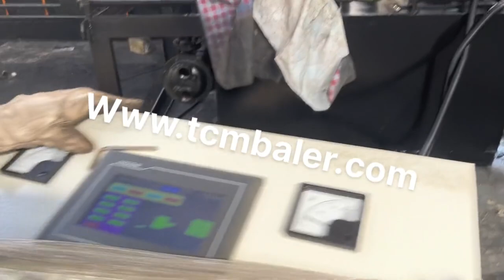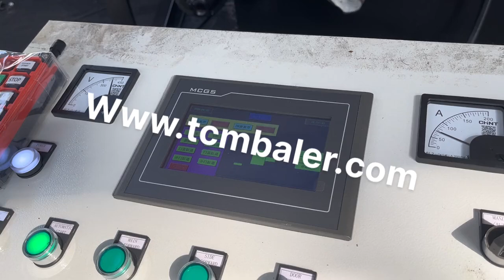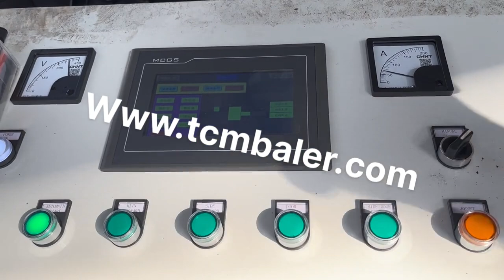packing for cars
Details of packing for cars, compressor for electric cars, pressed steel cars,

TCMBALER is a professional packing for cars manufacturer and supplier in China for more than 20 years, and we can offer packing for cars for sale with a cheap wholsale factory price for our customers without any agent or dealers if you wanner buy our packing for cars.